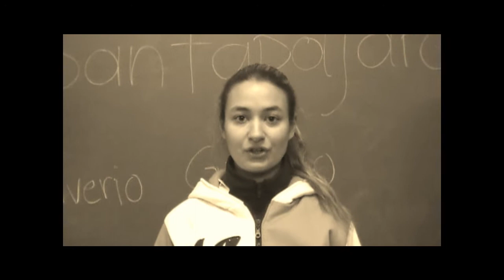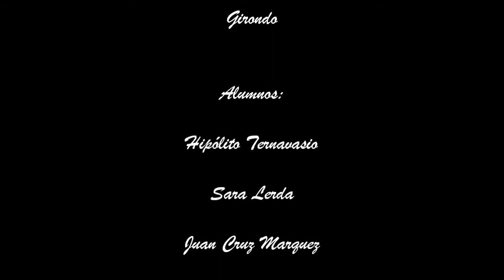Una versión de Espantapájaros de Girondo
Poema de Girondo trabajado por alumnos de 5to año de secundaria del Instituto Juan Bautista Alberdi de la ciudad de Sastre, provincia de Santa Fe.